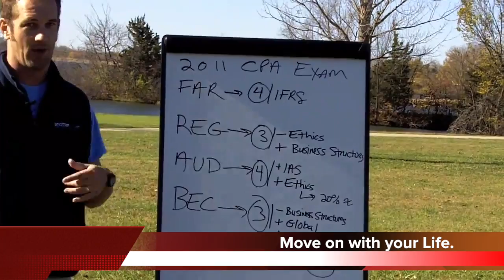Failed CPA Exam: How To Reschedule & Retake (and NOT quit!)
Fail the CPA Exam? Deciding whether or not you should reschedule your exam or quit the CPA Exam altogether? This video will help. FFree CPA Notes ➤